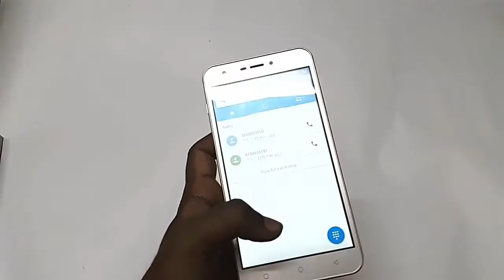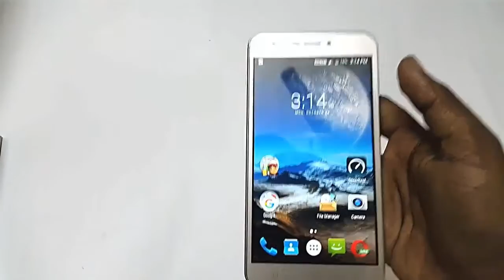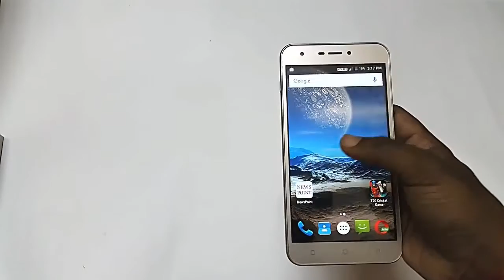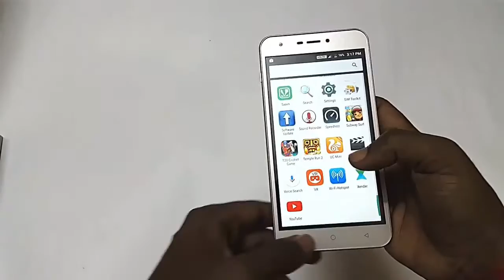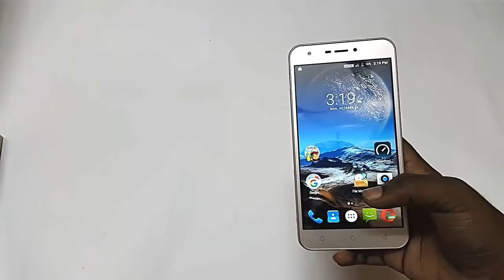Intex Aqua 5 5 VR Full Review | Intex Aqua 5 5 VR Indepth review with Pros And Cons | Android Buddy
buy Samsung F23:

buy charger for f23:
Intex Aqua 5 5 VR Full Review . This is the Intex aqua 5.5 VR full indepth review. I am sharing my experience of using this device as my primary device for whole 1 week.
What are the features that I love about htis phone and wjat are the features that are bad or missing in this smartphone.